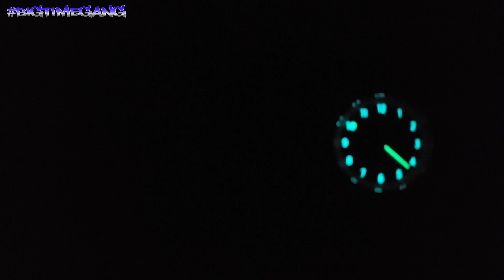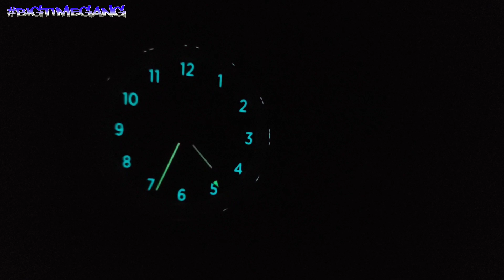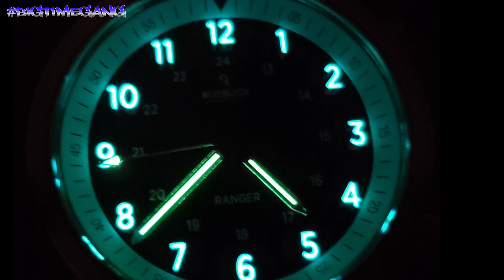Roebuck Watch Co Ranger Black Field Watch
Roebuck Watch Co
Ranger Black
field/sport/dress watch
316L stainless steel case
brushed and polished finishes with bead blasted case sides
42mm case diameter or 43.6mm just at the case
11.9mm case thickness
49.7mm lug to lug
22mm lug width
6mm push/pull crown at the 2 and 4 o'clock
solid screw down case back with engraving
100M/330Ft water resist
sapphire crystal with anti-reflective coating
camouflage nylon strap
tapered Italian leather strap also included as well as a travel case
crown at the 2 o'clock rotates the bi-directional inner rotating bezel
matte black dial
printed numerals on the dial are done in BGW9 Super-LumiNova
Super-LumiNova C1 on the hands
Japanese Miyota 9039 (no date) automatic movement - 42 hour power reserve and 28,800 VPH
99 grams on the nylon strap

SPECIAL THANKS to AD VAN DIJK for creating all my intros and logos. I'm very appreciative buddy